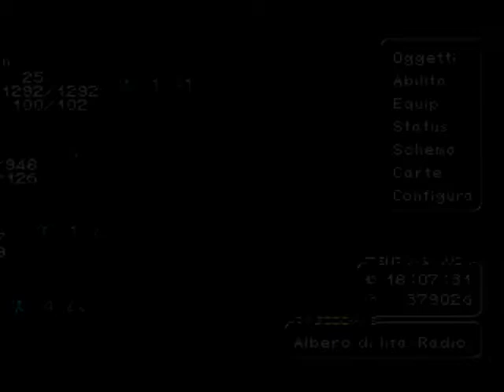Final Fantasy IX ITA - Walkthrough 100% Parte 62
Siamo quasi arrivati al centro di Lifa.